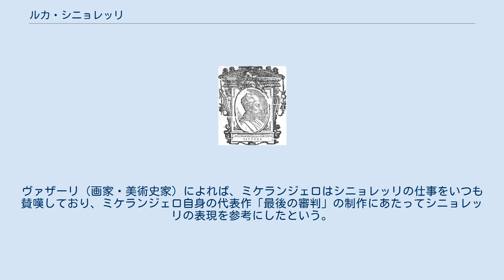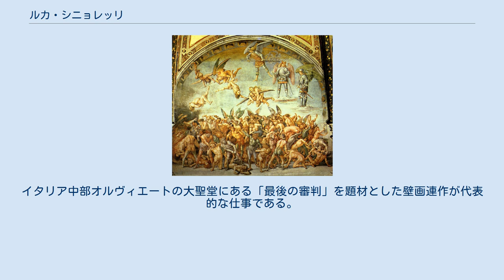ルカ・シニョレッリ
ルカ・シニョレッリ（ジョルジョ・ヴァザーリ著『画家・彫刻家・建築家列伝』より） 罪されし者を地獄へ追いやる天使 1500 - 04頃 オルヴィエート大聖堂 サン・ブリツィオ礼拝堂 ルカ・シニョレッリ（Luca Signorelli, 1450年頃 - 1523年10月16日）は、ルネサンス期のイタリアの画家。
 コルトーナの出身で、師はピエロ・デラ・フランチェスカであるとされるが、画風は師の理知的で静けさに満ちた作風とは異なり、ダイナミックな線描と正確な人体表現が特色である。
ボッティチェリ、ペルジーノらとともに、バチカンのシスティーナ礼拝堂の壁画装飾に携わっており、当代一流の画家とみなされていたことがわかる。
 シニョレッリの裸体表現の彫刻的な力強さはミケランジェロの画風の先駆をなすものである。
ヴァザーリ（画家・美術史家）によれば、ミケランジェロはシニョレッリの仕事をいつも賛嘆しており、ミケランジェロ自身の代表作「最後の審判」の制作にあたってシニョレッリの表現を参考にしたという。
イタリア中部オルヴィエートの大聖堂にある「最後の審判」を題材とした壁画連作が代表的な仕事である。
『男の肖像』 (ベルリン絵画館) のような肖像画も残している。